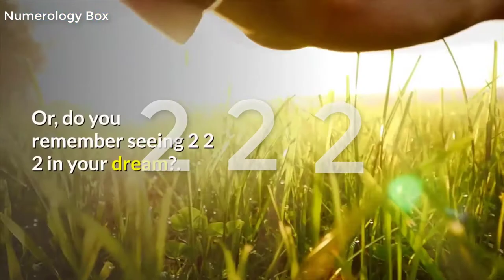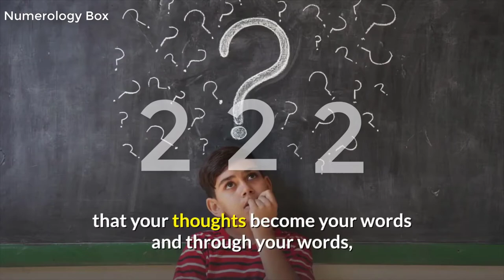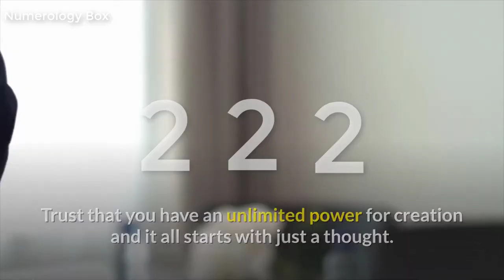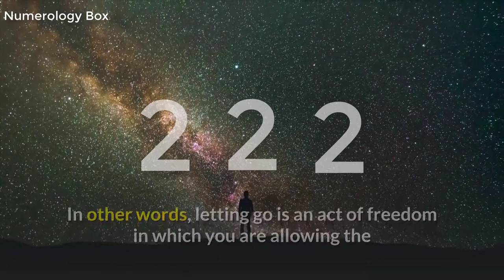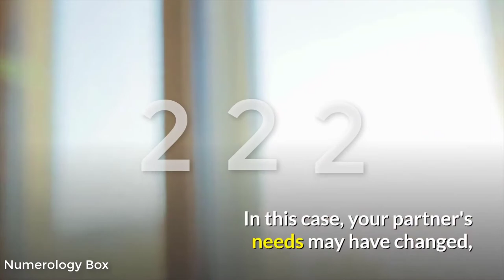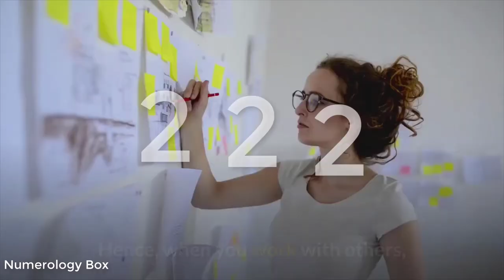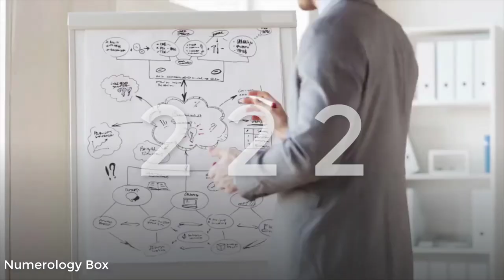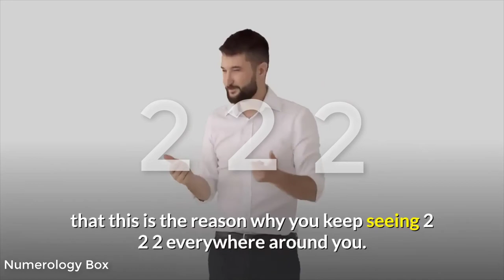3 Reasons Why You Are Seeing 222 ✅ 222 Angel Number Meaning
3 reasons why you are seeing 222 222 anel number meaning

4 Elements of a twin flame relationship (and 27 signs you’re in one)